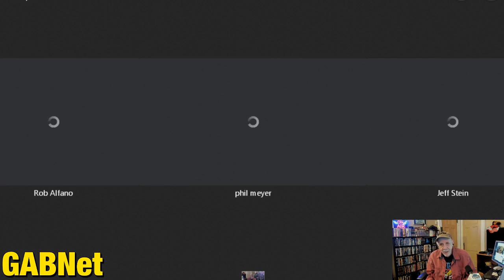Alex Bennett’s Ramble 2-7-19 (recorded from You Tube)